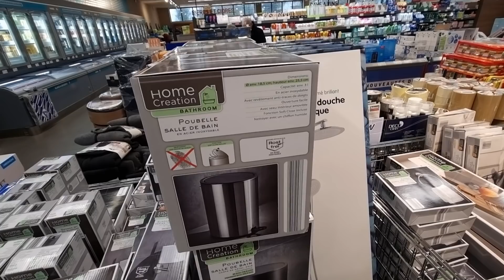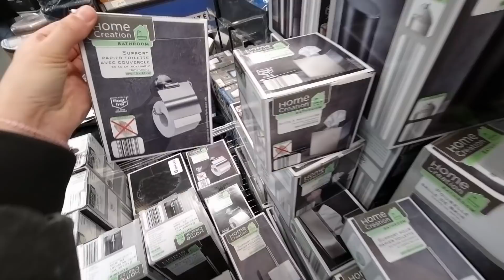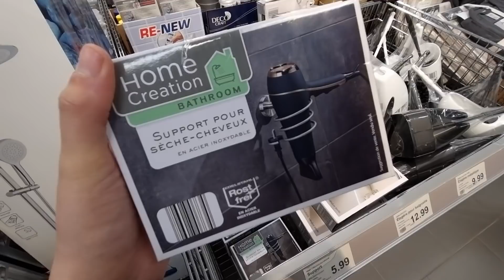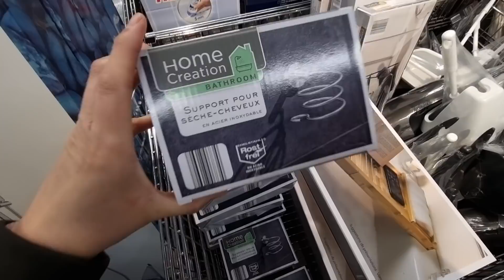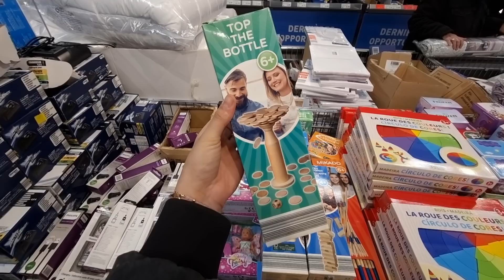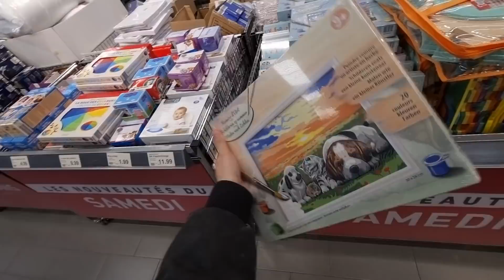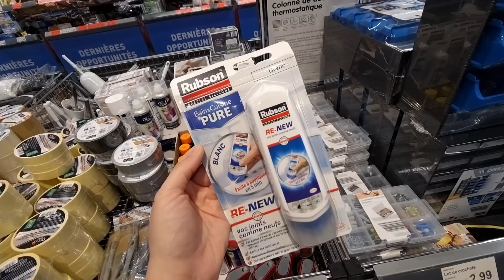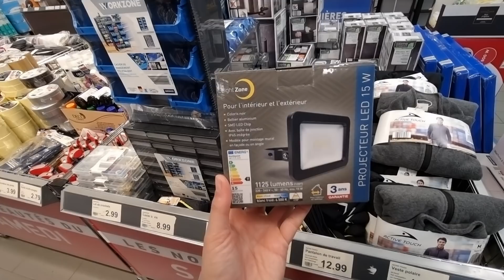🛁👶🏻ARRIVAGE ALDI 29 janvier 2022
Découvrez le nouvel arrivage aldi de la semaine !

Pleins de nouveautés vous attendent dans votre supermarché @ALDIFranceOfficiel  !